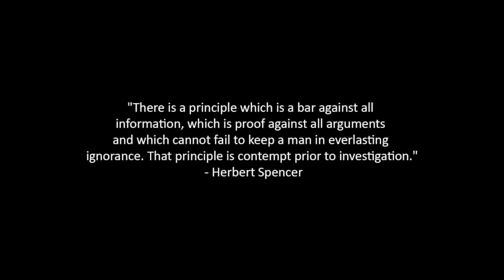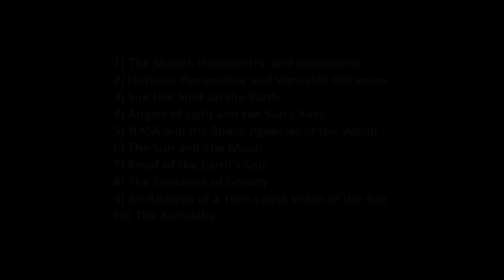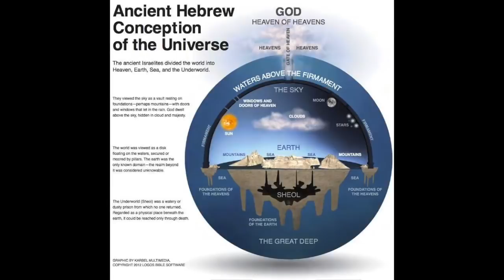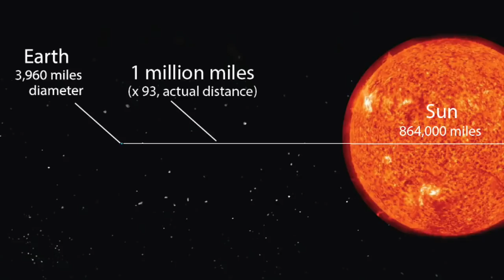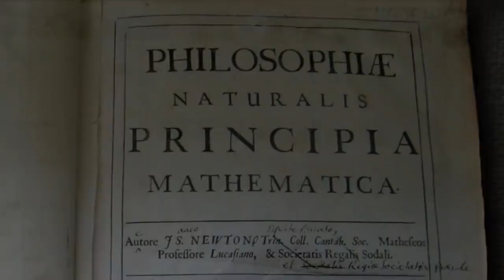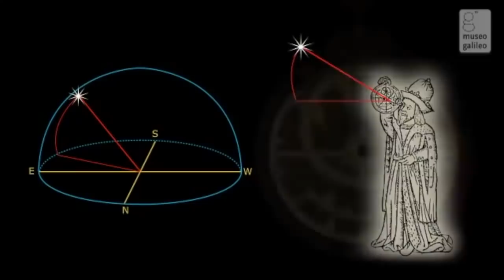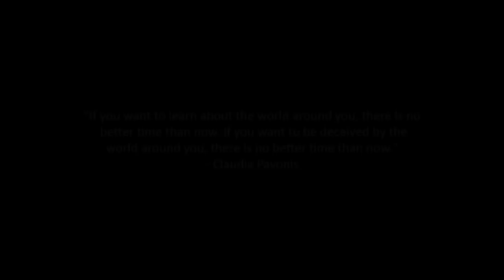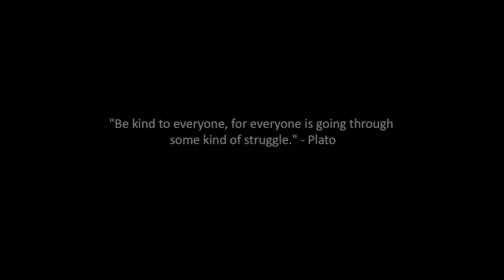Flat Earth the ultimate litmus test by Marty Leeds ✅